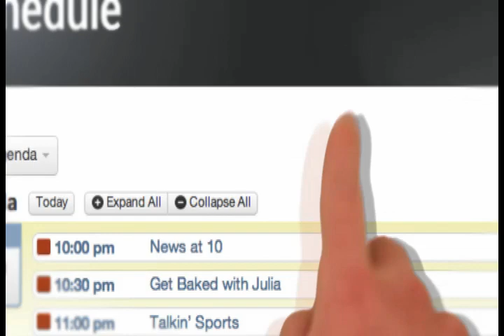Whiteout Weather Special 022614